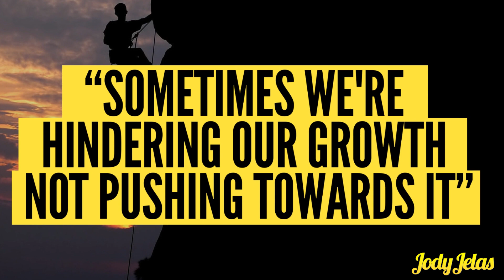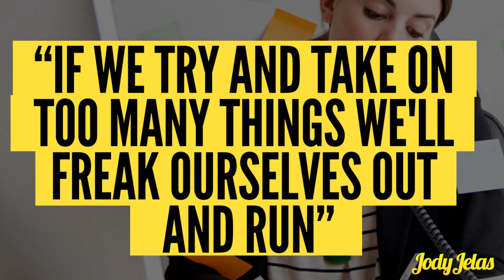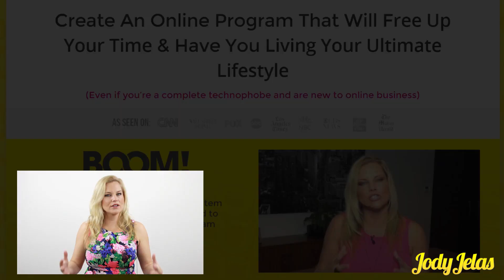Why you SHOULD pull back on your goals [VIDEO]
JOIN THE LADYBALLS™ CLUB - For peeps who love to feel great and get sh*t done!

This is something you never would have heard come out of my mouth before. and I'll share a personal story from the last few weeks that explain why I'm saying it too.

I'm all for setting BIG ASS goals but there comes a time where you have to just calm down and not get crazy on your goals.

Brace yourself for never heard before advice :)

Jodz x

If you want to get free training on how to create your online program and build celebrity like fame online as an expert...